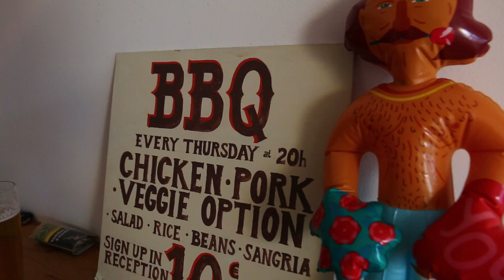Week 28 at Surf Cascais- Full of surf, yoga, people & nice moments to be shared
Surf, walks around the villa, yoga, bbq. Another epic week at Surf Cascais